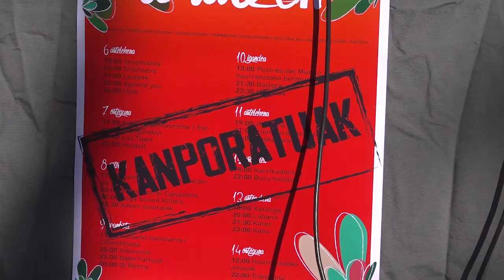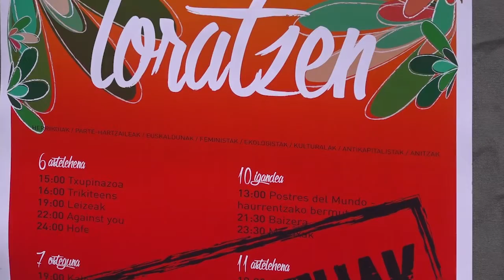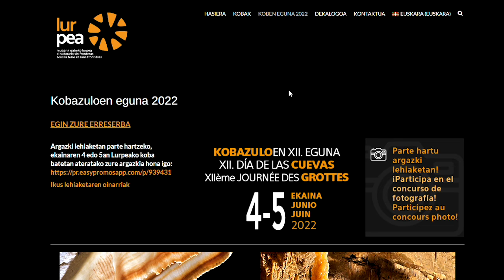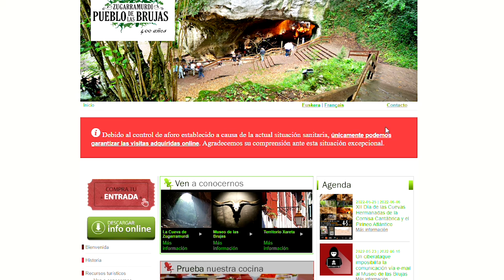Bertan Berri 22 06 02